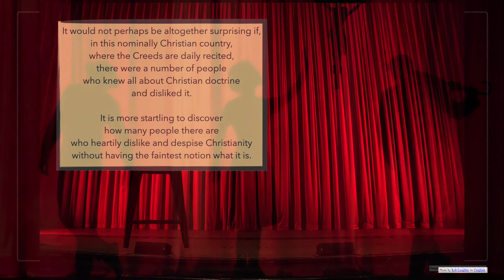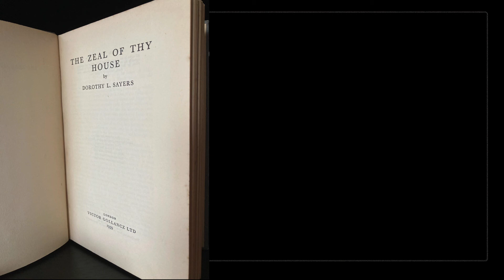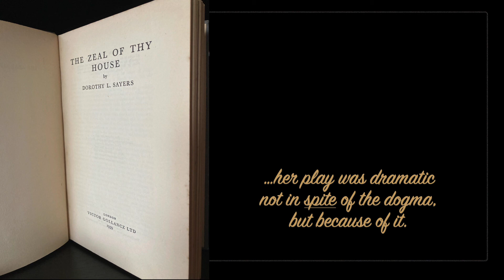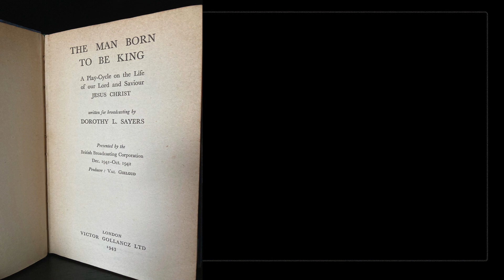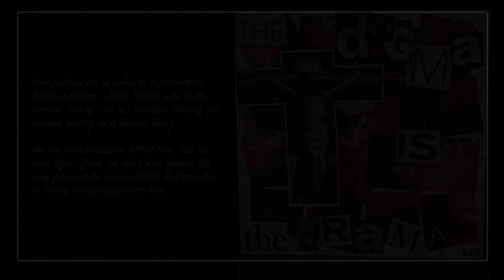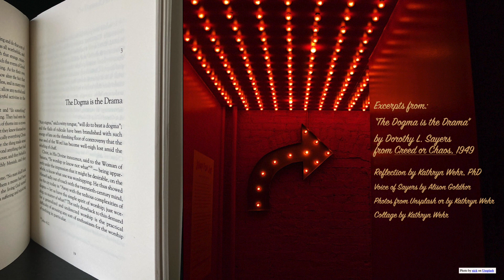Dorothy L Sayers - The Dogma is the Drama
Kathryn Wehr, PhD reflects on Dorothy L. Sayers' essay "The Dogma is the Drama" from her book Creed or Chaos (1949). Permissions for use of these extracts were granted by The Estate of Dorothy L. Sayers/David Higham Associates. Alison Goldhor provides the voice of Sayers and photos were either from Unsplash (as cited) or taken by Kathryn Wehr.